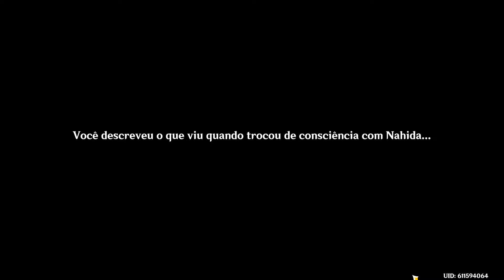Genshin Impact - Episódio 062: O Projeto de Um Novo Deus